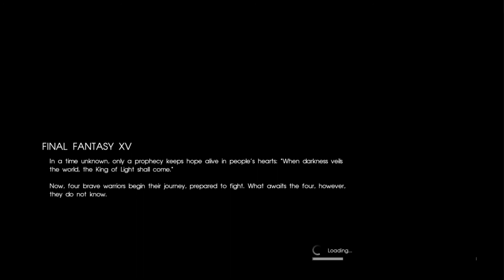FFXV: The Beginning of Insomnia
We shall go through a journey with Noctis in Insomnia!
Follow on the twitter sphere for when I go live and updates!

Follow my livestreams for unedited content and interaction with others in the community!